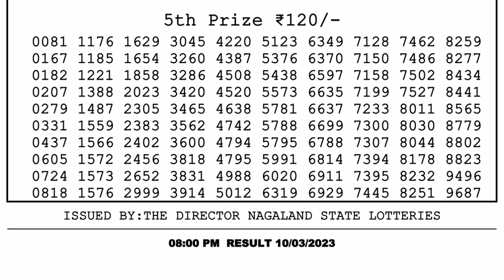Dear Lottery Sambad 8pm today 10.03.23 Nagaland State Lottery Result